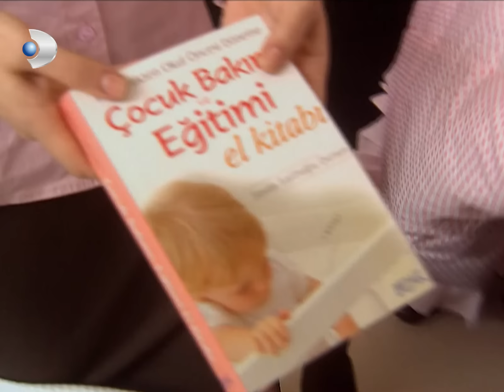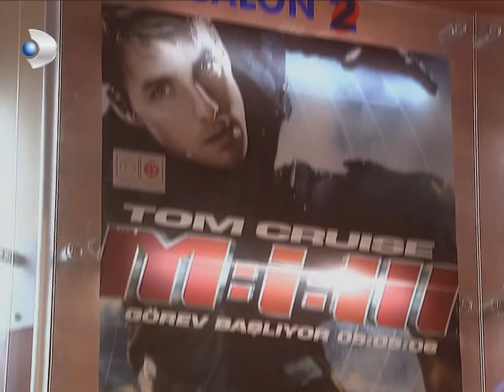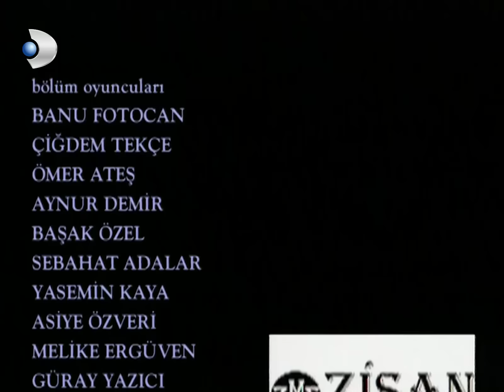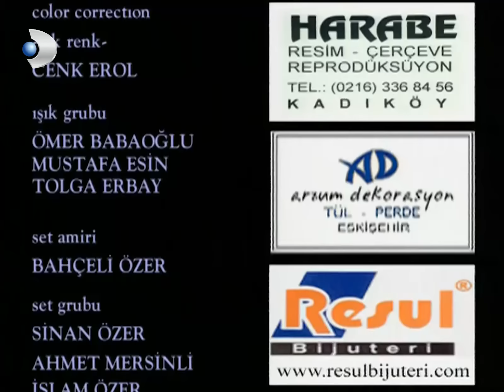Ihlamurlar Altında 36. Bölüm HD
Yılmaz ve Filiz tüm olumsuzluklara rağmen ilişkilerini evlilikle sonuçlandırmaya kararlıdırlar. Katalog çekimleri için gelen manken, cazibesine dayanamadığı Yılmaz’a gönlünü kaptırmıştır. Filiz’in Yılmaz’la yakınlaşmasından rahatsızlık duyan Murat ve Handan, manken kızın Yılmaz’a olan zaafından faydalanır. Filiz ise manken kızın Yılmaz’a karşı itildiğinden habersizdir. İkisini birlikte görünce aralarında bir yakınlaşma olduğunu düşünür. Yılmaz masum olmasına rağmen zor durumda kalır. Kendisine değil de gördüğüne inanan Filiz’i, masum olduğuna inandırabilecek midir?
Bombalama olayında başarılı olamayan Meral kenara çekilmek niyetinde değildir. Hain planlarına bir yenisini daha ekler ve kaleyi içeriden fethetmek için bir yol bulur. Meral’in yeni planı işe yarayacak mıdır?
Fahriye ve Salih doğacak bebekleriyle ilgili tatlı bir heyecan içindedir. Salih kendisinin olmamasına rağmen doğacak olan bebeği sahiplenmiş ve baba olma heyecanına kapılmıştır. Beklenmeyen bir konuk hayatlarının akışını değiştirecektir.

Oyuncular:

Bülent İnal

Tuba Büyüküstün

Özge Borak

Sinan Tuzcu

Billûr Kalkavan